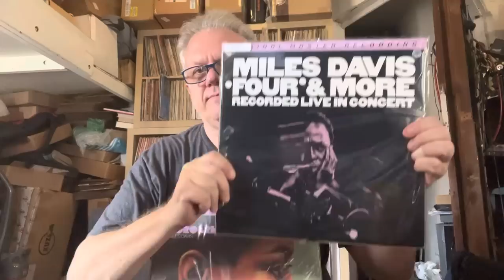MO-FI? REALLY?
What a bunch of hooey.